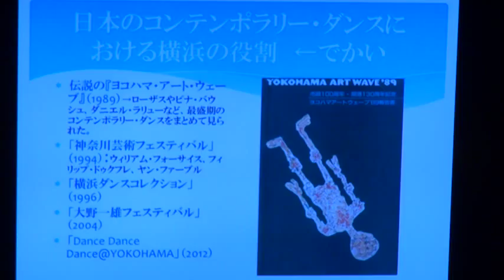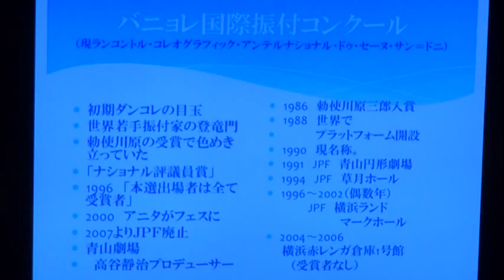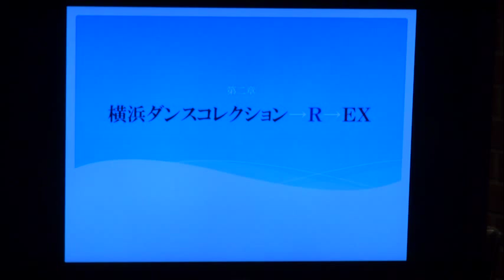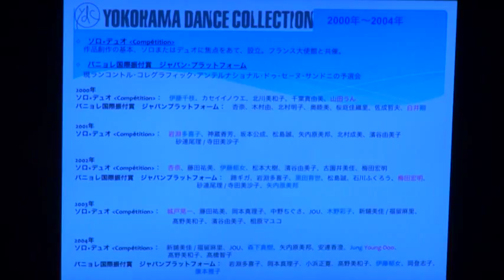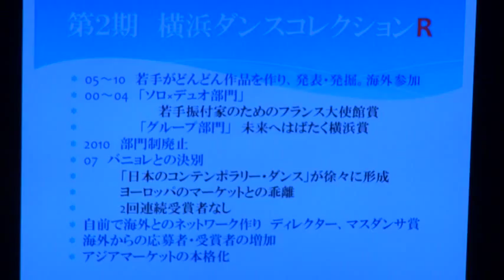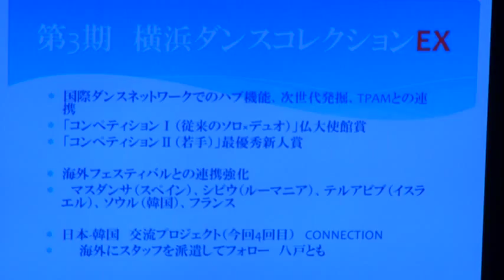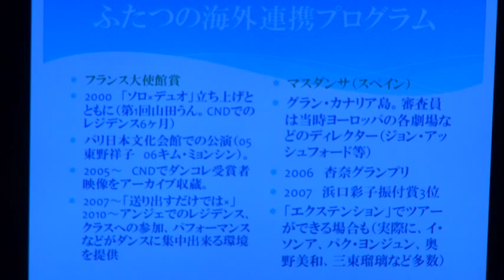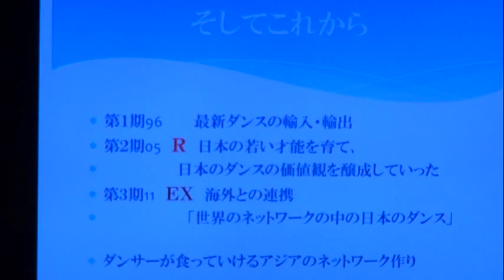【トーク】ダンスのミカタ 乗越 たかお 作家・ヤサぐれ舞踊評論家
Yokohama Dance Collection EX 【トーク】ダンスのミカタ 乗越 たかお 作家・ヤサぐれ舞踊評論家。 2015.2.1収録 横浜ダンスコレクション20年史に迫ります。
横浜ダンスコレクションは、1996年、若手振付家の発掘・発信・育成とコンテンポラリーダンスの普及を目的にスタートしたダンスフェスティバルです。